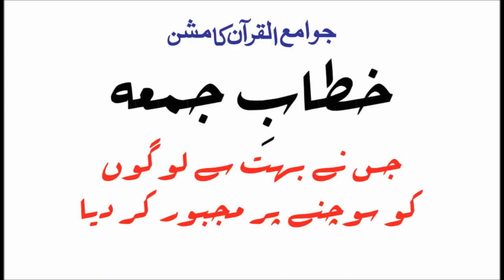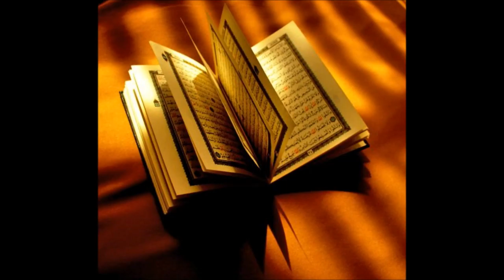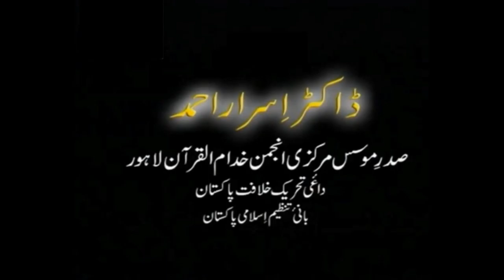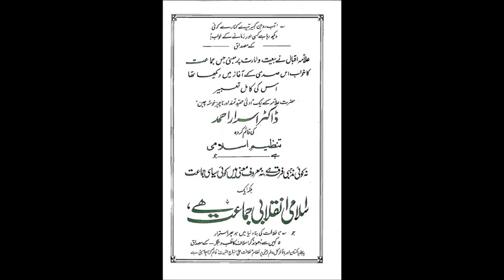جوامع القرآن کا مشن ۔۔ ڈاکٹر اسرار احمد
خطاب جمعہ :3 مارچ 2006